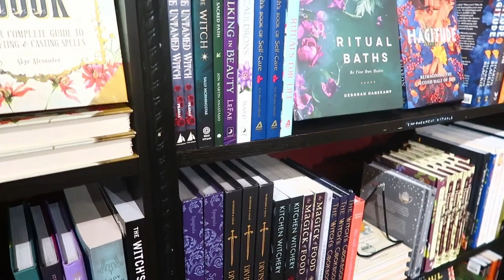Shopping for Christmas VLOG.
Hi friends
This is a very short video if me going to a few places to do Christmas shopping. Hope you all enjoy and thanks so much of watching.